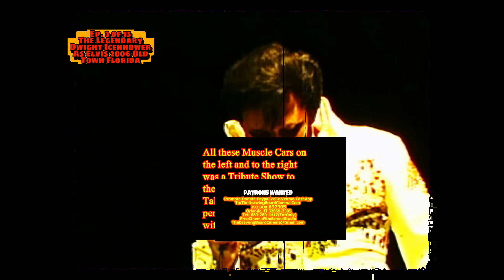EP. 3 OF 15 LEGENDARY DWIGHT ICENHOWER AS ELVIS KING OF ROCK N ROLL-OLD TOWN FL MUSCLE CAR FEST-2006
SHOT THIS ON DV BACK IN 2006 LOST THE TAPES BUT FOUND THEM RECENTLY-WONDER WHERE DWIGHT IS PERFORMING NOW AND IF THOSE AWESOME MUSCLE CARS STILL EXIST-ENJOY THE NOSTALGIA AND TIME TRAVEL AS I ADD THIS TO MY FREE CINEMA FILM SCHOOL AND STUDIO-NB-THE ORIG. DV SOUND WAS TERRIBLE SO I HAD TO PURCHASE AND MIMIC CLASSIC SOUNDS FROM EPIDEMICSOUND STUDIO-HOPE IT WORKS FOR ELVIS AND THE CLASSIC MUSCLE CARS-GO CHECK THEM OUT AT OLD TOWN FLORIDA WHILE YOU CAN.
Now making Vreality Cinema a 15 Part VR Movie Series that tells mostly
Sci-Fi and Alien Tales I've been working on since 2005. This is my Free Cinema and Film School project and an ongoing production. They say we tell stories to Heal and Practice makes perfect so I am attempting to Create an Online Free Digital Film School and Cinema Studio from Mostly Free resources available to all online. See how I did it and in the future you can
Re-Edit and Re-Mix the Bits and Pieces to Make Your Own Movie and Plot. Thank You.